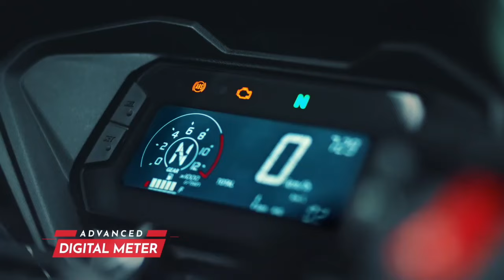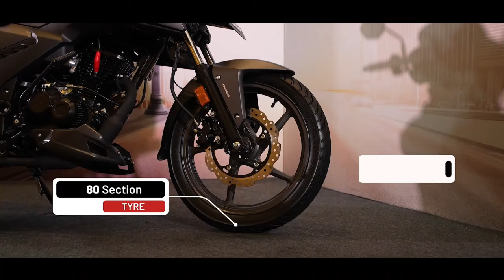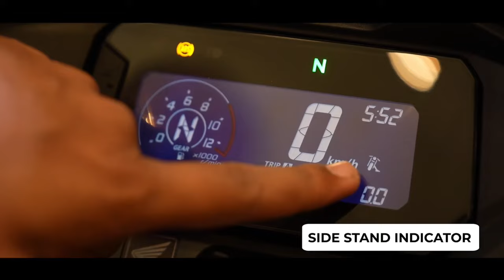MOTOR SPORT NON FAIRING 160CC TERBARU HONDA| HARGANYA LEBIH MURAH DARI SCOOPY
Segmen pasar motor bebek ataupun sport di Indonesia kayaknya makin lemas ya? Tapi honda india justru menghadirkan motor sport non fairing 160cc terbaru dengan harga lebih murah dari scoopy.